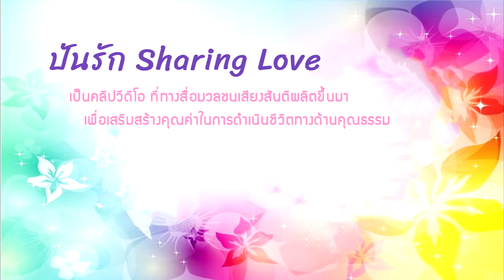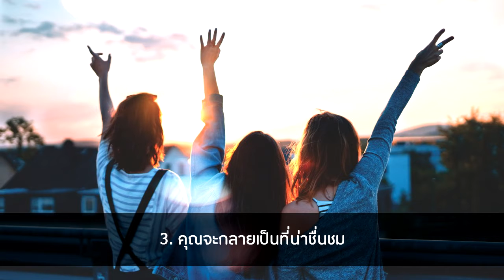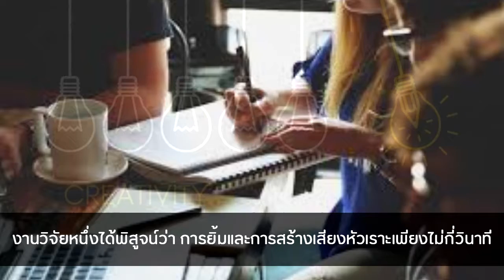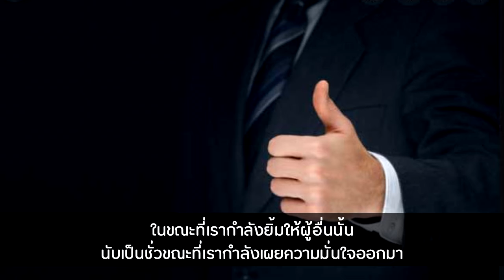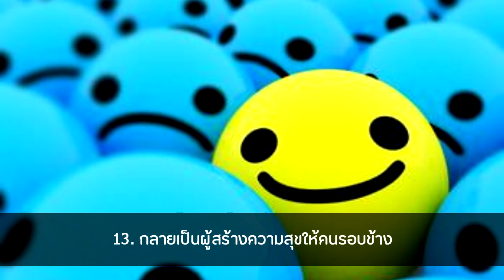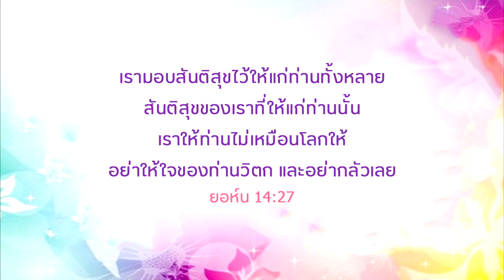"ปันรัก" Sharing Love EP 32 : จงชื่นชมยินดี